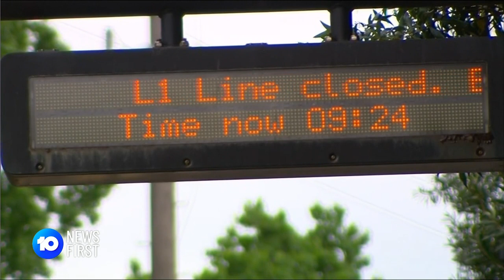Inner West Tram Line Shut Down | 10 News First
The Inner West tram line has been closed for 18 months after cracks developed throughout the carriages.

10 News First airs at 5pm, seven nights a week in your local market on Network 10.

10 News First is based in Australia and is a division of ViacomCBS.